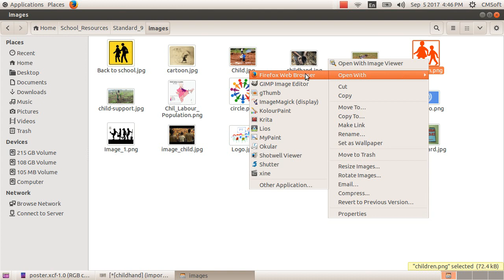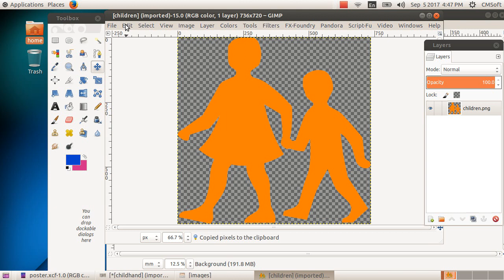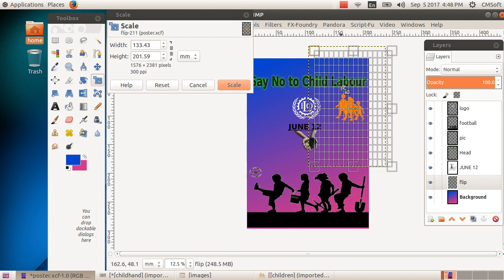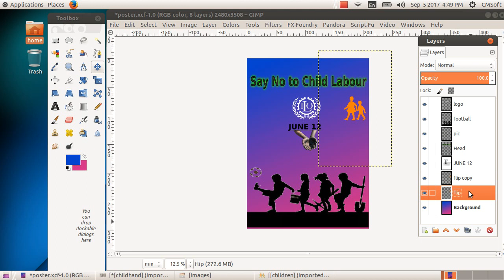ICT Tutorials Std 9 Chapter 1.9 Gimp ചിത്രങ്ങളുടെ ലയവിന്യാസം Layout of Pictures